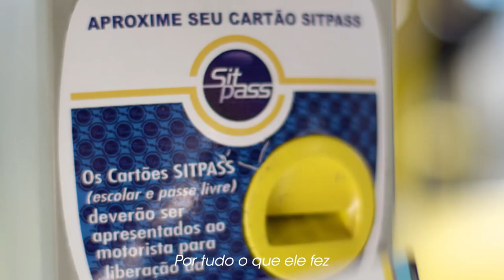Jingle | Marconi Senador 456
Nossa campanha está a todo vapor